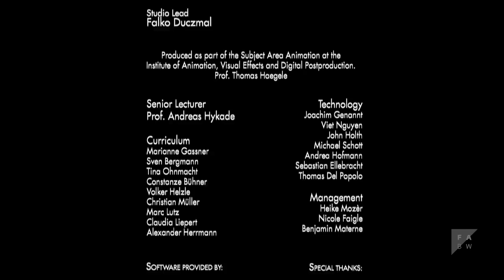The Rise and Fall of Globosome - Animated short film (2013)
In the vastness of space, there's a a small speck of rock inhabited by the most peculiar lifeforms: Dark little dots that start to replicate fast and begin to show signs of intelligence.

Director: Sascha Geddert
Screenplay: Sascha Geddert
Cast: Gottfried Mentor
Producer: Philipp Wolf